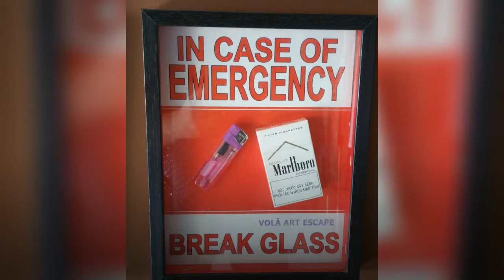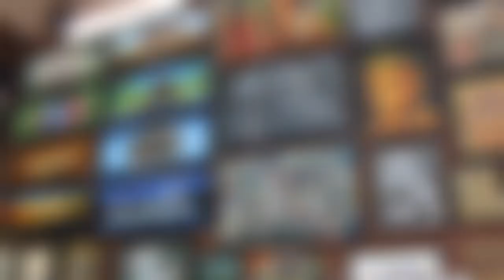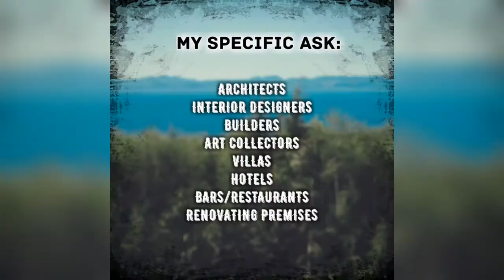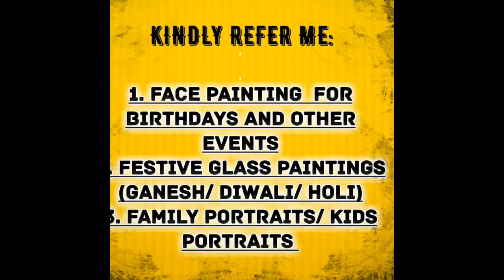PRESENTING VOLA ART ESCAPE. ART GALLERY OF GOA.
BEAUTIFUL ART GALLERY SITUATED IN PORVORIM ON CHOGM ROAD... HAS THE PERFECT GIFT STORE AND BEAUTIFUL ARTWORKS BY VIOLA RODRIGUES.